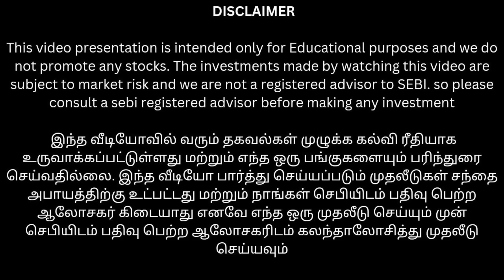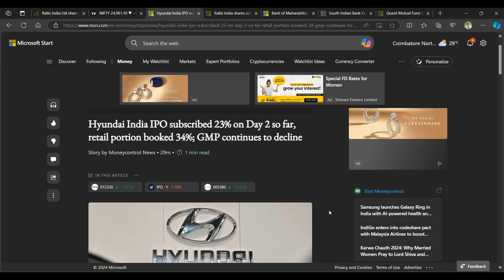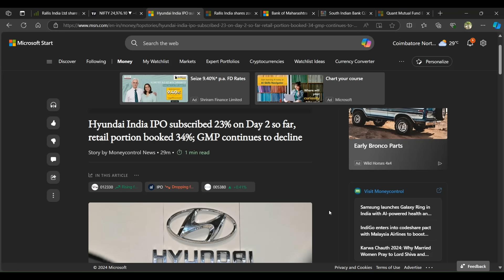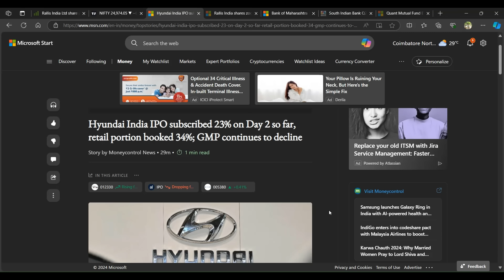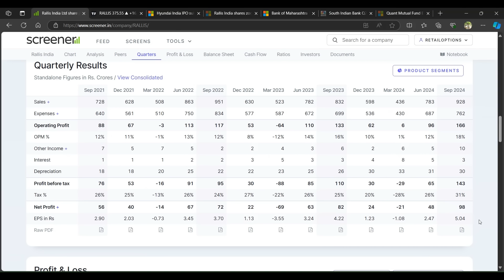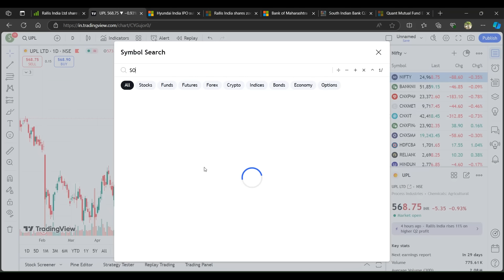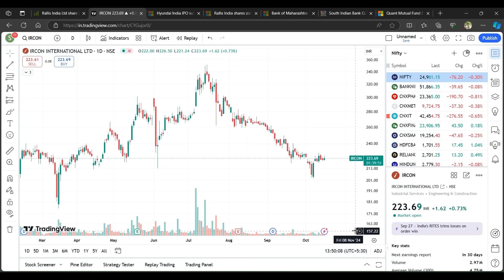ரொம்ப நாள் கழிச்சு south indian bank ஏற்றம் results எப்படி இருக்கு | Hyundai IPO apply பண்ணலாமா?